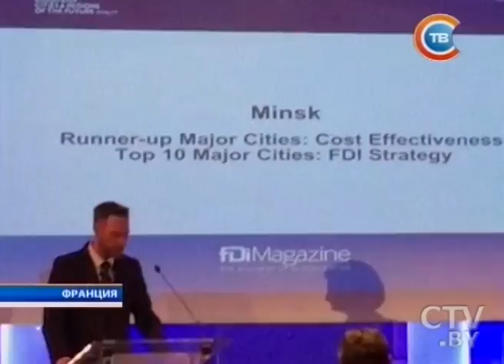Новости "24 часа" за 10.30 16.03.2016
Беларусь примет участие в Саммите мэров европейских городов 16 марта в Каннах
Взрыв автобуса в Пакистане: 15 человек погибли, десятки ранены
В Березе пенсионерка и ее 59-летний сын погибли от отравления газом
В Славгородском районе подтопило два участка дороги, под угрозой автомост
Военный самолет разбился в джунглях Эквадора: погибли 22 человека